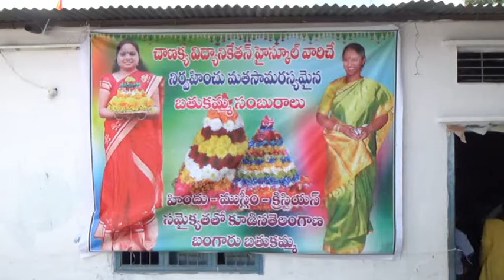Perfect communal harmony, Muslim girls have participated in Batukamma celebrations in Telangana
In a picture of perfect communal harmony, many Muslim girls have participated in Batukamma celebrations, the popular festival of Hindus in Telangana region. The event was organised by a private school in Warangal town.   The Batukamma festival or Panduga is one of the most unique festivals of Telangana region celebrated mainly by the women. Celebrated during Navarathris it honours goddess Gouri on the name of Bathukamma. In Telugu, ‘Bathukamma means ‘come alive Mother Goddess’. Bathukamma panduga, is celebrated during Durga Navaratri, the 9-day long festival during  Dussera days.